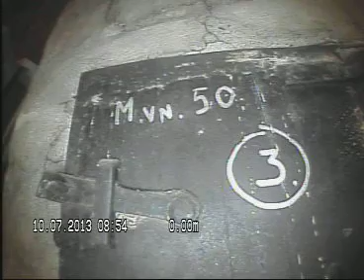Maridalsveien 50 skorsteinsløp 3